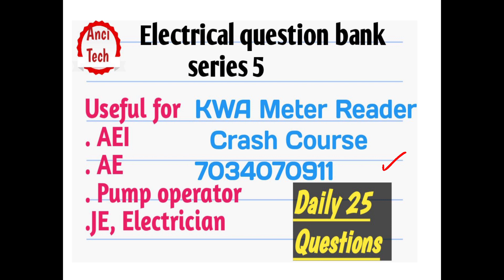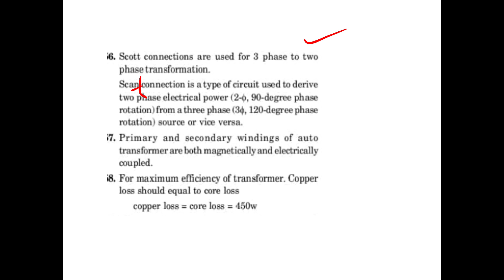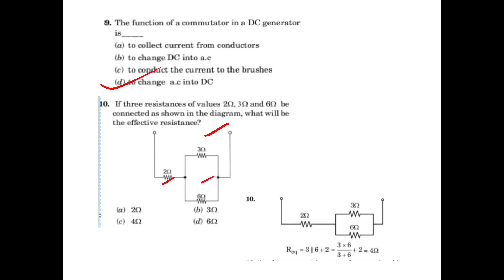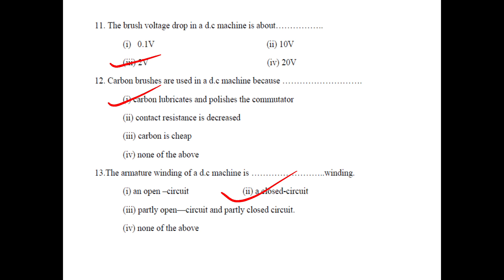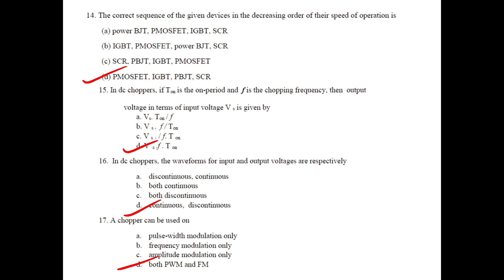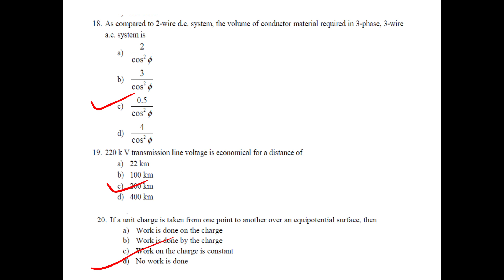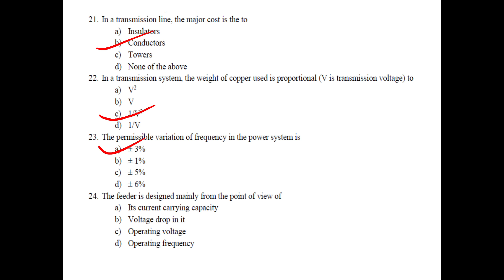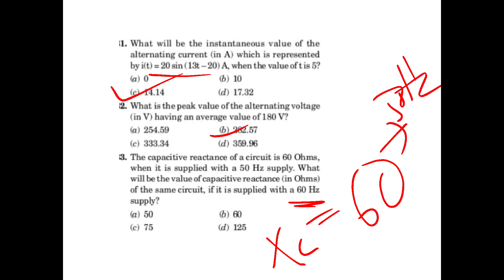Electrical Question Bank Series 5 , Useful for AEI, AE, JE, Pump operator, Electrician Exams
New batch commense of 02/03/2021

KWA -Pump Operator
Electrical Supervisor
Draftsman grade 1
KWA Operator
Module 1 IC engines

Module 2 Cooling system of Engines

Module 3 Lubrication system

Module 4 Fuel and combustion

Module 5 Petrol engine

KSEB subengineer
Assistant Electrical Inspectorate
Assistant Manager
Assistant Engineer

Syllabus description video

Electronics Coaching Online
Engineering Assistant
Instructor grade 1 electronics
ISRO electronics

Coaching on Telegram
Syllabus oriented Coaching
Theory class
short notes
Mcq questions
Previous Question paper Analysis

Electrical question bank series 1

Electrical question bank series 2

Electrical question bank series 3

Electrical question bank series 4

Conditions for Two wattmeter power measurementofflineQ

Two wattmeter Method

For Kerala psc non technical exams - LDC , plus two level exams, degree level exams
Get free classes through unacademy

Learn LIVE with India’s best educators on Unacademy Plus.

ANUSROBIN എന്ന റഫറൽ കോഡ് ഉപയോഗിച്ചുകൊണ്ട് Unacademy Subscription-ൽ 10% ഡിസ്‌കൗണ്ട് കരസ്ഥമാക്കു!
 For free content unlock:
ANUSROBIN എന്ന എന്റെ റഫറൽ കോഡ് ഉപയോഗിച്ചുകൊണ്ട് Unacademy- യിലെ സൗജന്യ ക്ലാസുകൾ Unlock ചെയ്യൂ!

Unacademy Subscription Benefits:
1. Learn from your favorite teacher
2. Dedicated DOUBT sessions
3. One Subscription, Unlimited Access
4. Real-time interaction with Teachers
 5. You can ask doubts in the live class
 6. Download the videos & watch offline